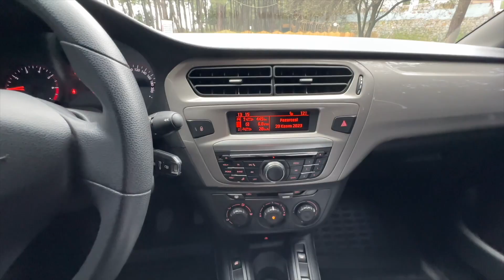2019 Citroën C-Elysée | Yalın Gülmez - Kim Geçer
Yalın Gülmez’in Otoshops’un katkılarıyla hazırladığı ikinci el araç incelemelerinde bu seferki konuğu 2019 Citroën C-Elysée.

Merak ettiğiniz tüm konuları bu videoda bulabilirsiniz.
İyi seyirler.